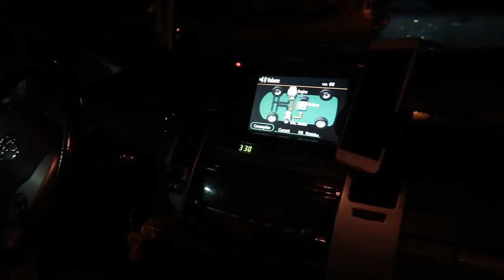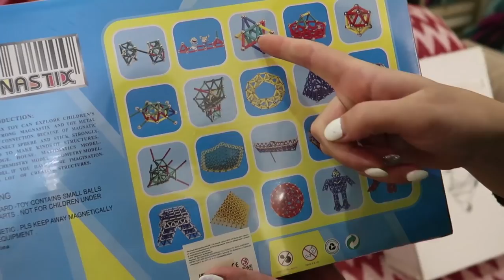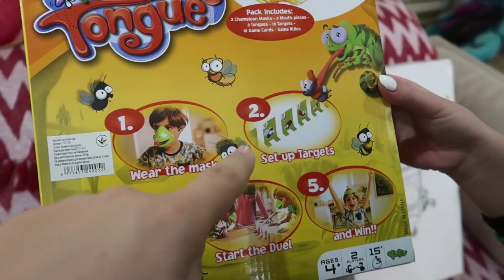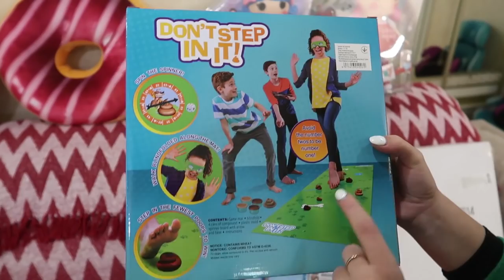Unde MERGEM Noi, La ORELE 3 DE NOAPTE?!?